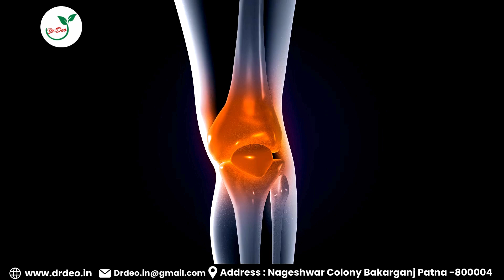Haslab Rhustee It helps relieve the pains,aches stiffness associated with various conditions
Haslab Rhustee It helps relieve the pains, aches stiffness associated with various conditions like multiple joint pains. Pain and Inflammation of Joints. Indications of Haslab Rhustee Joint pains, Lumbago, Muscular pains, Sprains, Osteoarthritis, Stiff neck, Injury to ligaments and tendons.